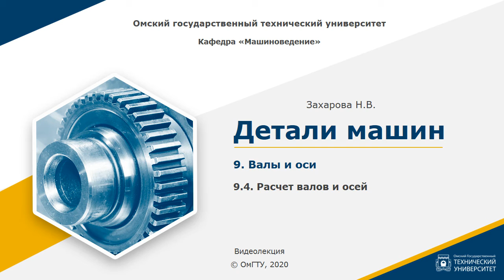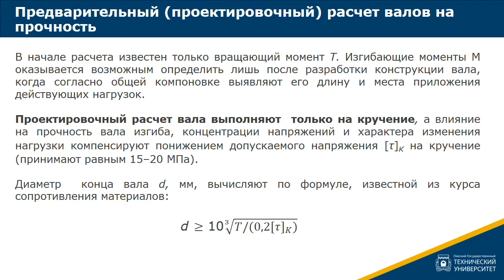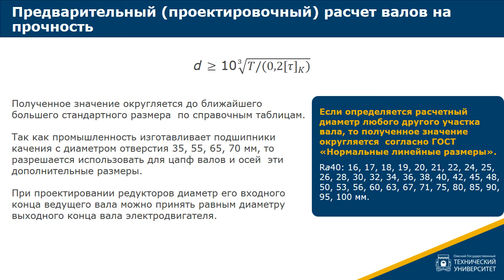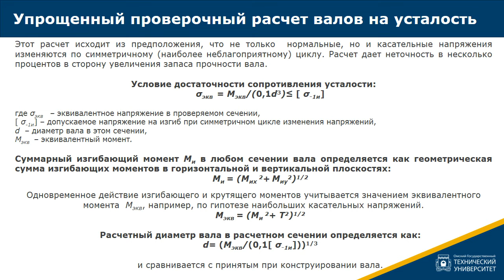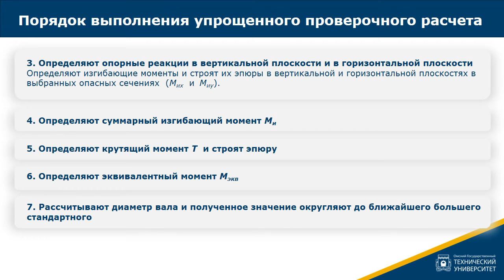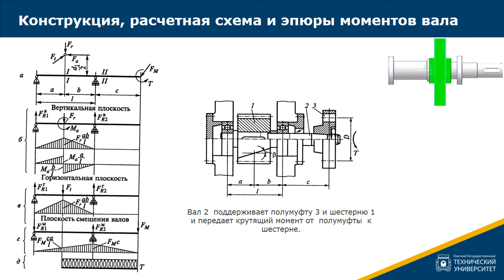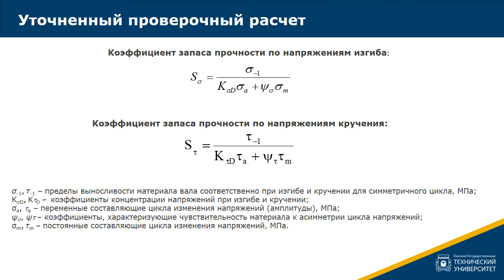9.4. Расчет валов и осей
Учебные материалы по дисциплине «Детали машин» размещены на сайте «Образовательный контент ОмГТУ»